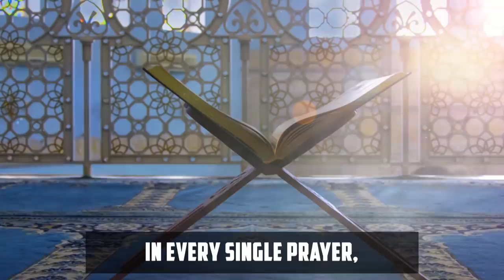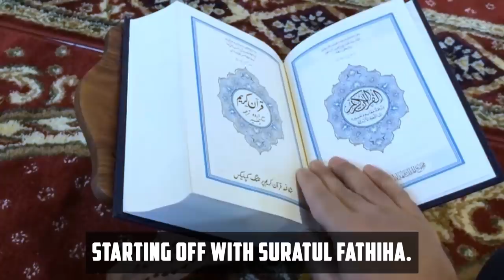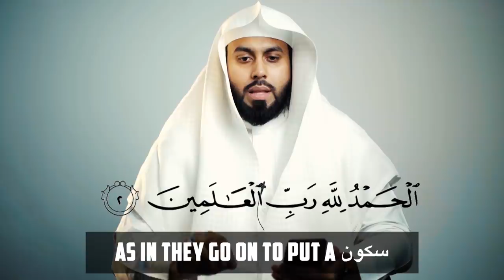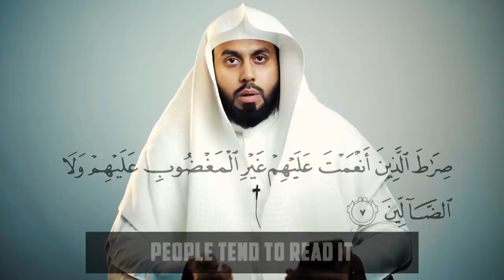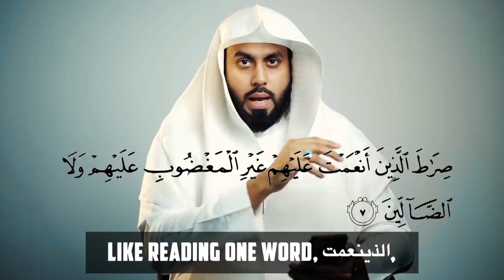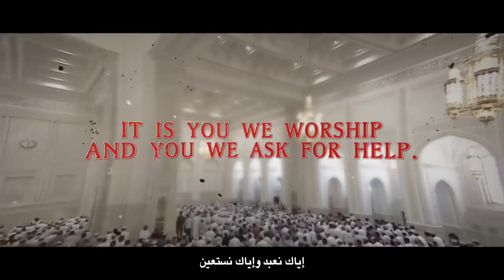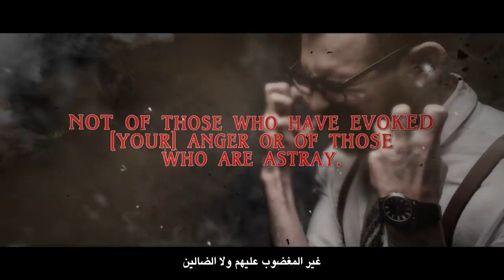[⛔Warning⛔] Common Mistakes That Invalidate Salah!